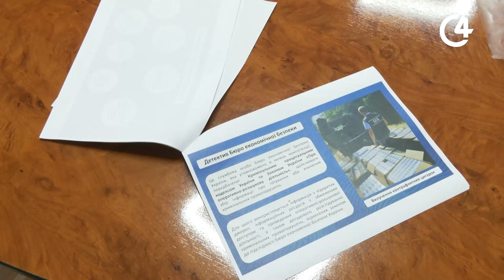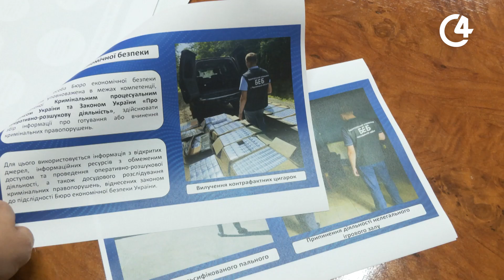У Бюро економічної безпеки прозвітували про результати роботи за рік | C4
Вилучили  понад 100 тонн фальсифікованого пального : у Бюро економічної безпеки прозвітували про результати роботи за рік